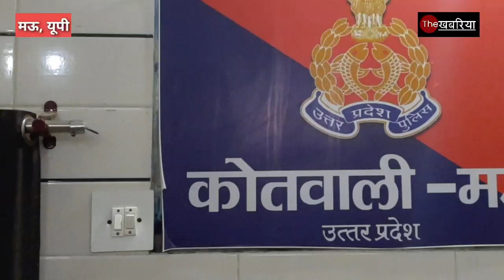मोटरसाइकिल खरीदने के लिए दोस्त के साथ मिलकर युवक ने रिटार्यड शिक्षिका की निर्ममतापूर्वक हत्या की